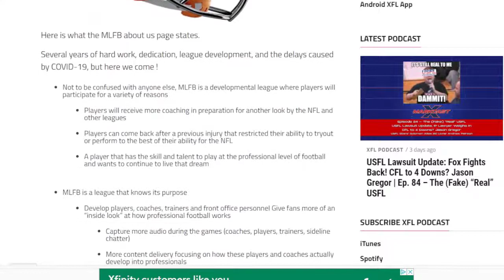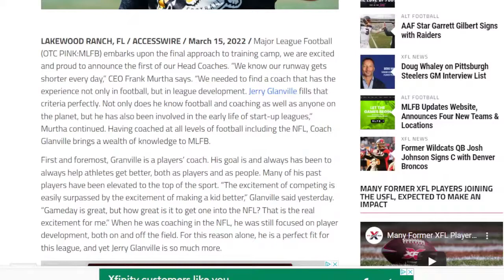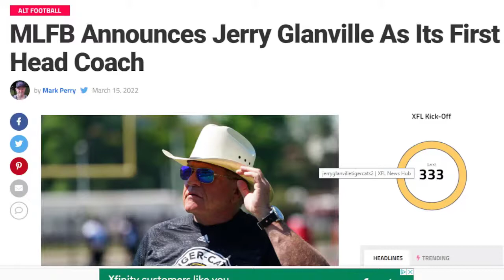MLFB Updates Website, Announces Four New Teams & Locations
After much talk, the MLFB released its four new teams and new website. The website includes Front office personnel and an updated About Us page. All the other sections are coming soon.

If you click on the link of the team names, it also reveals the potential future locations of each franchise. The plan for 2022 is to play all the games at one location in Florida.